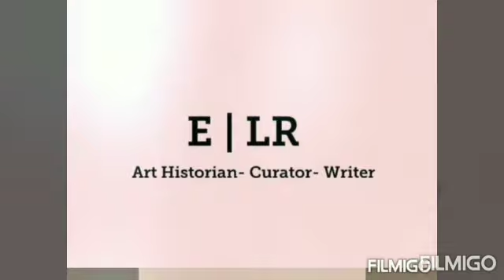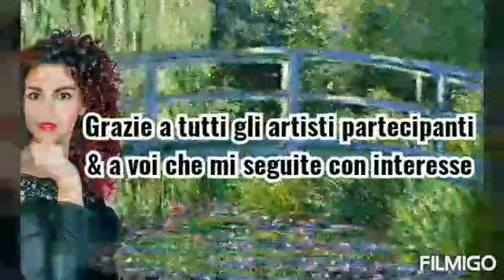AperitivoconArtista - 31 marzo 2020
Terza puntata inerente la mostra Virtuale Magic Life.
In questa puntata vi mostrerò le opere di:
Ketty La Rosa
Alessio Mariani
Pasquale Palese
Silvia Perrone
Giulio Pettinato
Patrizia Piccioni
Ivan Pignataro